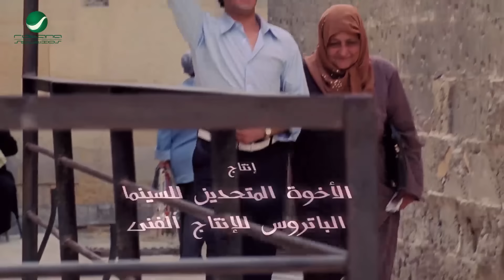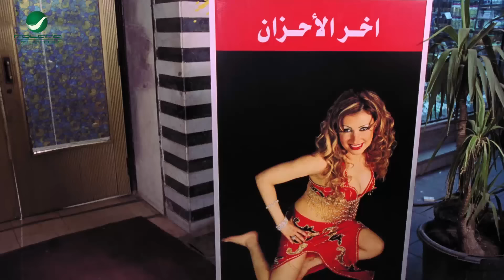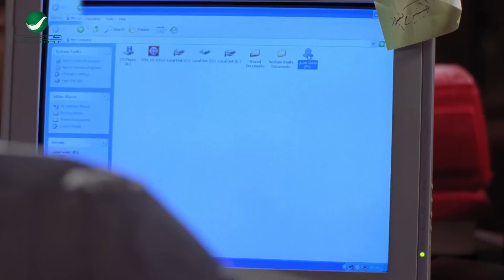اقوي تجميعه لقفشات الضحك والكوميديا 😁🤣للنجم "حسن حسني" اللي هيموتك علي روحك من الضحك